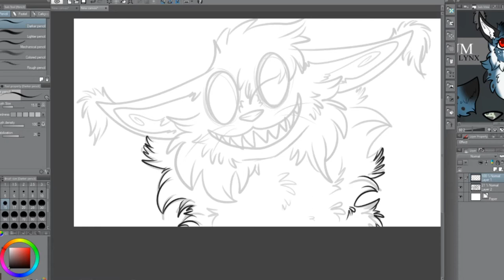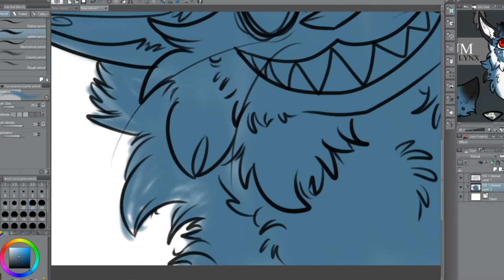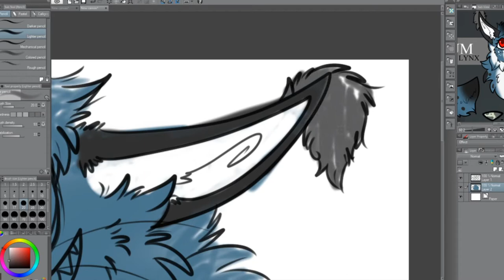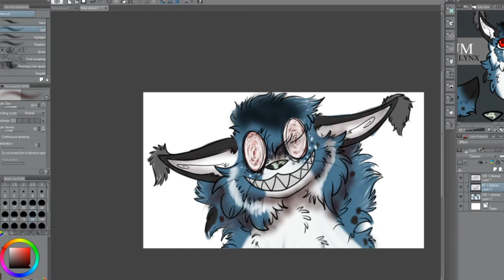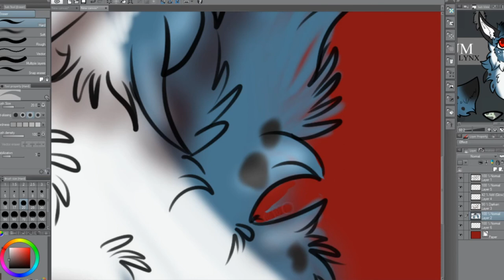Barbed Wire {speedpaint, gore warning}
Been awhile since I've done a speedpaint! This one is kinda sketchy, but I had fun with it. A little thing for halloween! My favorite holiday!